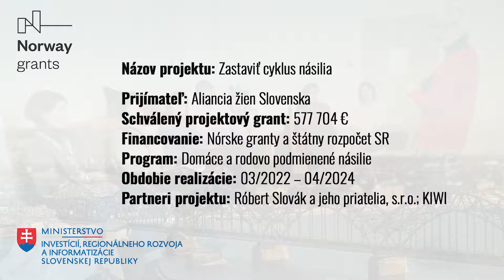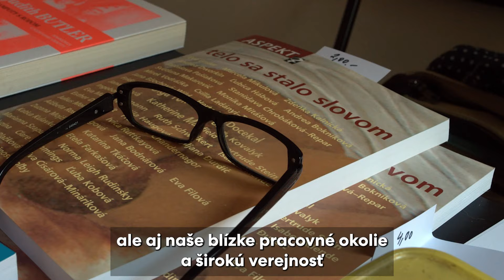Zastaviť cyklus násilia